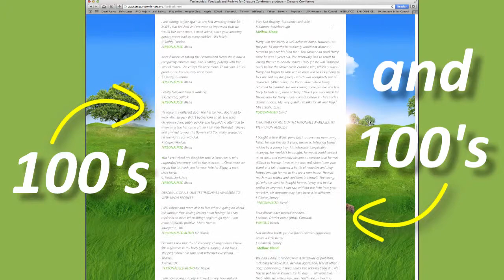Thank you for your Feedback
Creature Comforters
Natural help for emotional and behavioural problems for people and animals - naturally